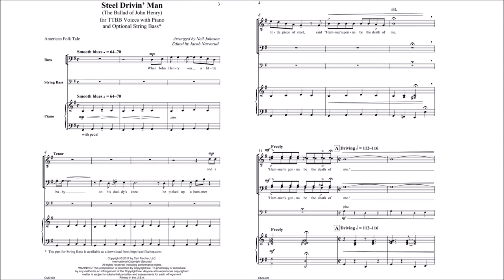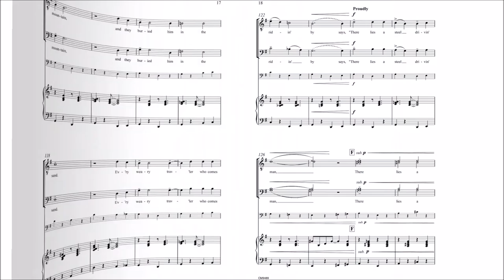Steel Drivin' Man, the Ballad of John Henry (CM9489) Arr. by Neil Johnson, Ed. by Jacob Narverud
TTBB Voices with Piano and Optional String Bass

Narverud's edition of Johnson's arrangement epitomizes John Henry's skill as a steel-drivin' man: strong, bold and full of energy and guts. Tenor-bass ensembles will never tire of rehearsing this fabulous concert closer.